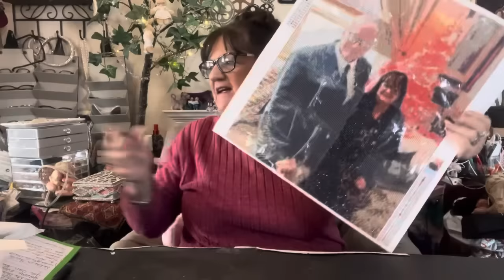Temu haul, trying it and wearing it.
Temu order linked below